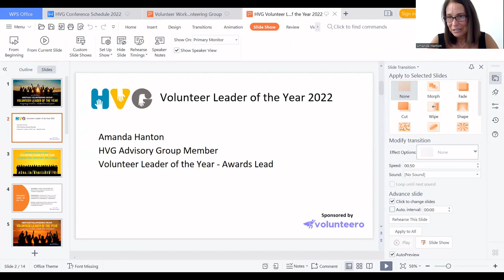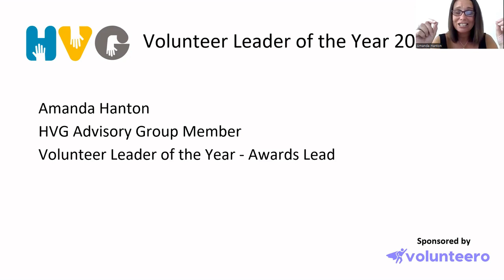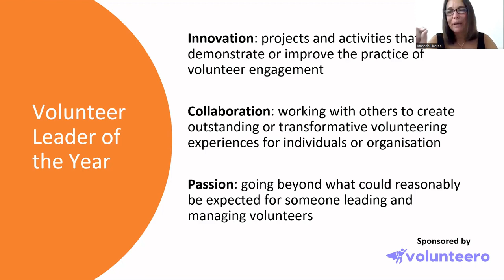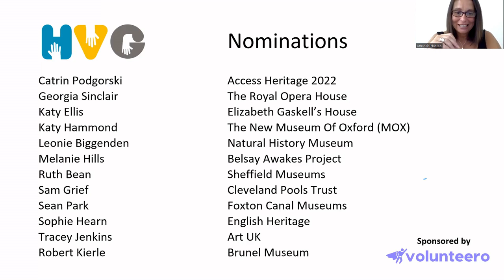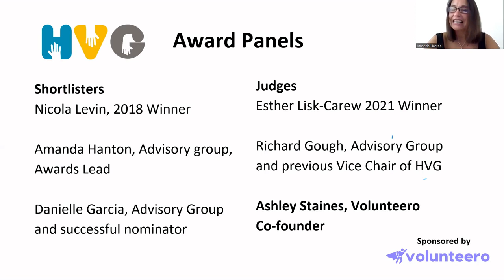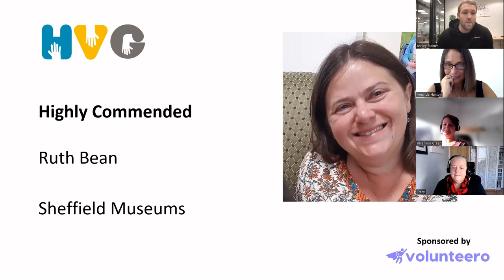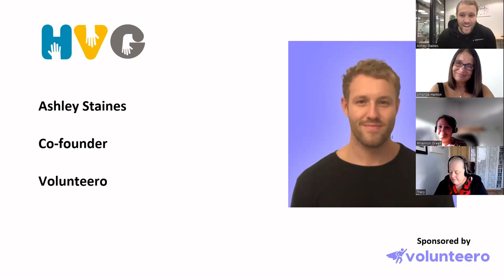HVG Volunteer Leader of the Year Award 2022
Each year we present our Volunteer Leader of the Year to an individual who has demonstrated outstanding leadership in volunteer engagement. In particular, the award recognises those who have shown an innovative, collaborative and passionate commitment to volunteer engagement.

In 2022 our award was presented to Catrin Podgorski from VocalEyes for her fantastic work with volunteers on the Heritage Access 22 project.. Congratulations Catrin.